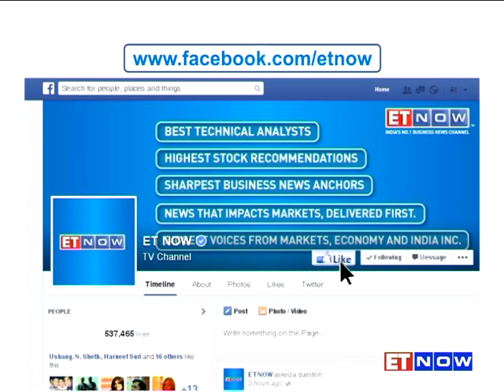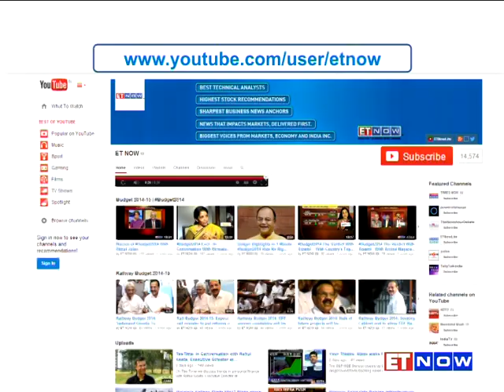Mittu Chandilya Says AirAsia Looking To Break-Even Soon & Will Start Delhi Ops In Feb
AirAsia India is all set to start Delhi flights February onwards. Speaking exclusively to ET NOW, its CEO Mittu Chandilya says the carrier is waiting for the foggy period to end. He adds that the airline is hoping to break-even in the coming months and is in wait-and-watch mode on its fleet expansion.